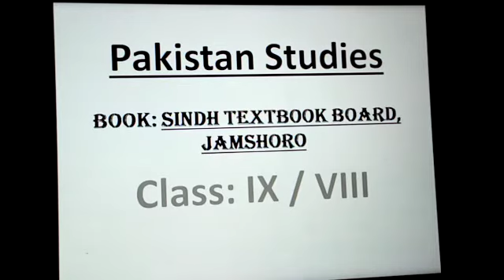Class 8 Social Studies Lesson 4 Part 3